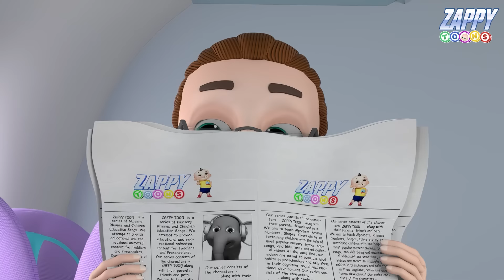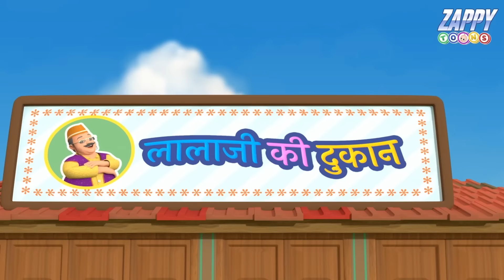कालू मदारी आया | Kalu Madari Aaya | Hindi Nursery Rhymes For Kids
Lyrics :-

Mannu Aai Deepak Aaya
Pooja Aai Sonu Aaya

Dam dam dam damru baaja
Kaaloo ka bhaloo naacha

Kid 1 : Dekho dekho. Kalu madaari aaya.